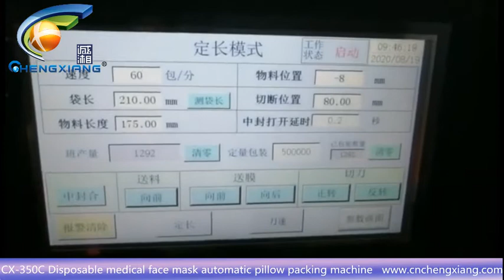CX-350C Automatic medical face mask pillow packing machine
Model: Automatic medical face mask pillow packing machine
Annie
Sales Executive
Skype:cn.chengxiang
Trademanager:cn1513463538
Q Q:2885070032